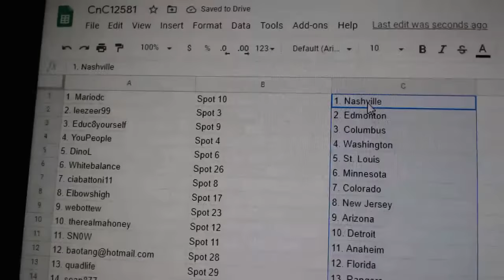Team Randoms - C&C GB #12,581